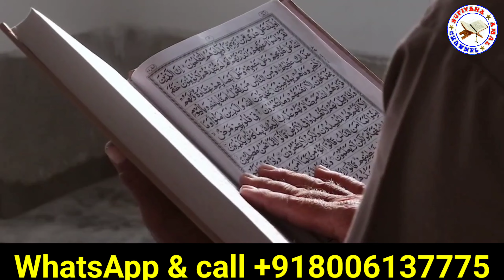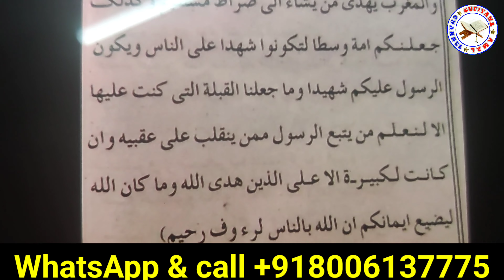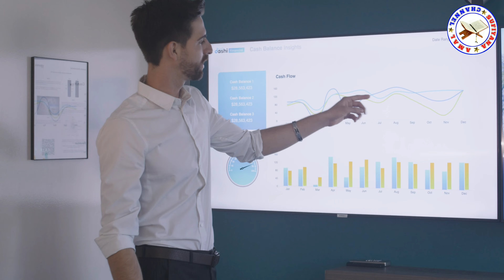Bakre Ke Khoon Se Ghar Ki Bandish Karne Ka Tarika| Sufiyana Amal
pyare doston assalam walekum rahmtullahi wa barakatuh aaj ki is video mein ham aapko Ghar Ki Bandish Karne Ka Tarika bataenge Ghar Ki Bandish karne ka yah Tarika aapko kisi dusri video mein nahin milega Ghar Ki Bandish Kaise ki jaati hai aur ghar ki Bandish kis time ki jaati hai aur iske alava Ghar Ki Bandish karne ka yah Tarika bahut hi aasan hai ghar ki Bandish karne ka yah vajifa yah Amal humne Jo bataya Hai yah bahut hi powerful najar Hai pyare doston Ghar Ki Bandish Ka Tarika Jo humne bataya Hai vah bakre ke ek paath Ke jarie aapane Ghar Ki Bandish karni hai is tarike se hai aap ghar ki Bandish aasani ke sath kar sakte hain

Video links:
Video: Vashikaran Kaise Kare Vashikaran Ka Amal Wazifa

Video: Bimari Thik Karne Ka Amal Wazifa

Video: Bade se bada kaam aur bade se bada qarz ka amal wazifa

Video: Dukan Me Grahak Ki Bheed Ka Amal Wazifa

Video: Dushman Ka Safaya Karne Ka Amal Wazifa

"Send Us Your Name Mother Name And Describe Your Problem"